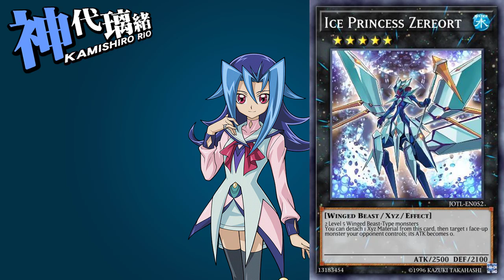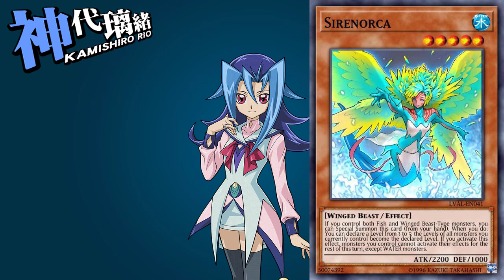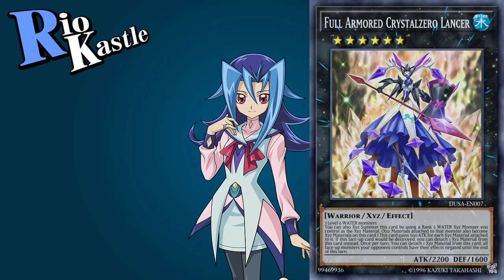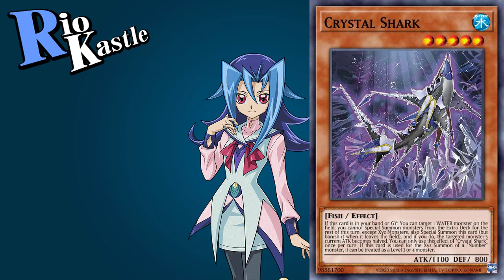[ZEXAL] Rio Kastle Ace Cards - Yu-Gi-Oh! Duel Links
▼VIDEO TIMESTAMP LIST▼
0:00 Japanese
3:28 English